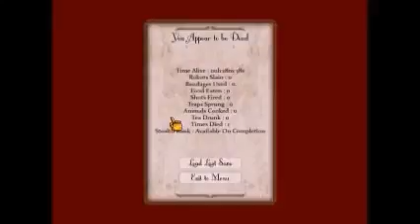(Reuplaod) Sir, You Are Being Hunted - Ep 2 - Dying In Probably The Dumbest Way Possible